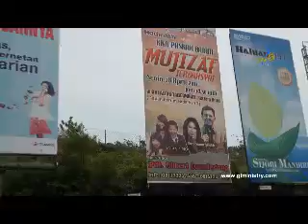glow fc batam 18 april 2011.mp4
batam 18 april 2011